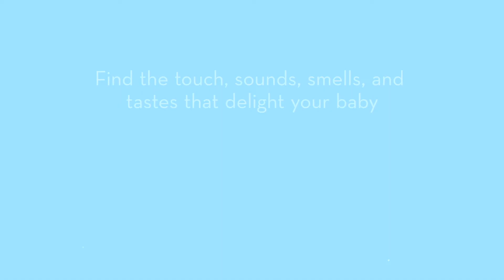HN Enrichment 6+ Rachel & Matty Nose to Toes Texture FINAL MASTER